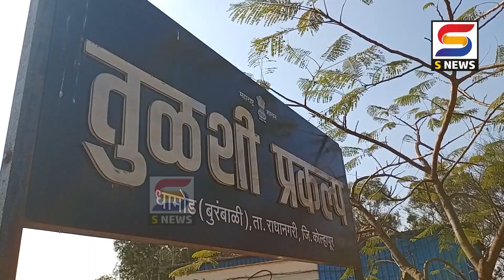S NEWS आजच्या ठळक बातम्या दि. २०-०२-२०२४